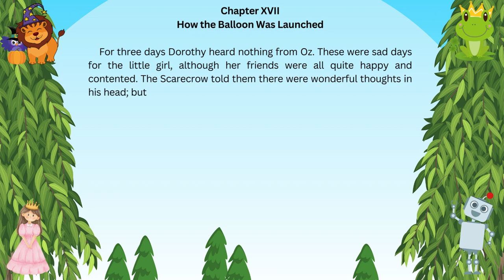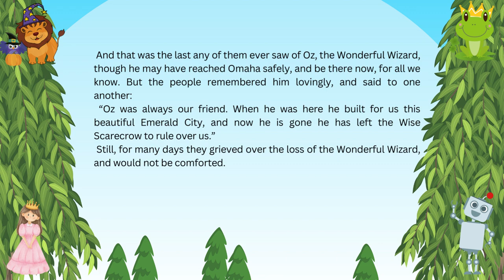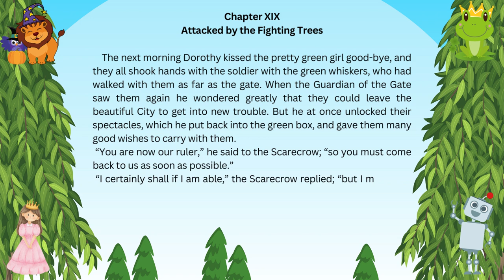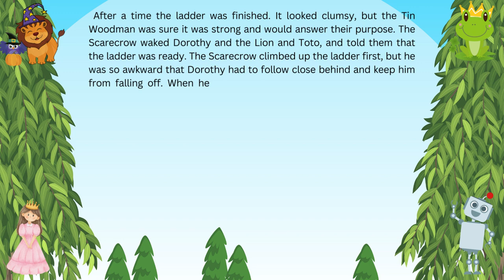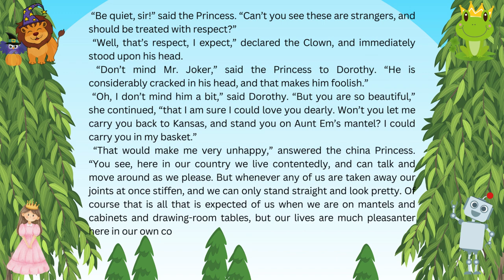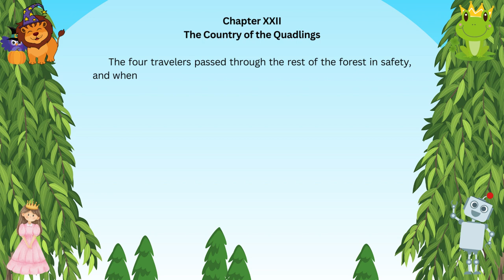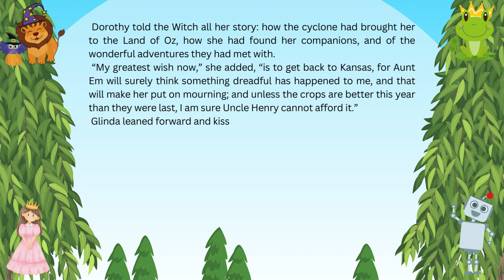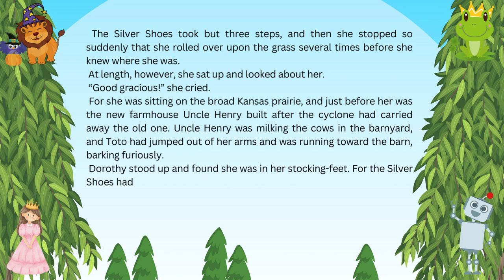"The Wonderful Wizard Of OZ" Full AUDIOBOOK . PART 4. Learn English with StoryBook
You will love them. By watching you can learn english and learn the new words. one of the Best Methods of Learning English is by watching movies and read books. I wanted to combine the different methods to make a strange methods of learning english while you are listening to a Perfect audiobook.

The story chronicles the adventures of a girl named Dorothy Gale in the Land of Oz. As Baum says in the introduction "It aspires to being a modernized fairy tale, in which the wonderment and joy are retained and the heartaches and nightmares are left out." And it succeeds wonderfully. It is one of the best-known stories in American popular culture and has been widely translated. This is the first of thirteen more Oz books.

This Book has 24 section that is available in channel in 4 part. You are listening to part Four. different parts links are in below:

Part Four different sections Length:

Chapter XVII. How the Balloon Was Launched :  00:00 - 06:54
Chapter XVIII. Away to the South :  06:54 - 13:58
Chapter XIX. Attacked by the Fighting Trees :  13:58 - 20:05
Chapter XX. The Dainty China Country3 :  20:05 - 29:26
Chapter XXI. The Lion Becomes the King of Beasts :  29:26 - 35:15
Chapter XXII. The Country of the Quadlings:  35:15 - 41:07
Chapter XXIII. Glinda The Good Witch Grants Dorothy’s Wish :  41:07 - 49:13
Chapter XXIV. Home Again :  49:13 - 49:55

Link of My Other AudioBook First video Link, The Adventure of Sherlock Holmes, If you like you can find from it's description.